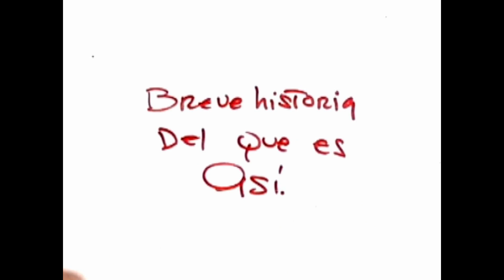OTRA VIDA | Corto de ficción de Nonardo Perea "Breve historia" (2008)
LÉENOS